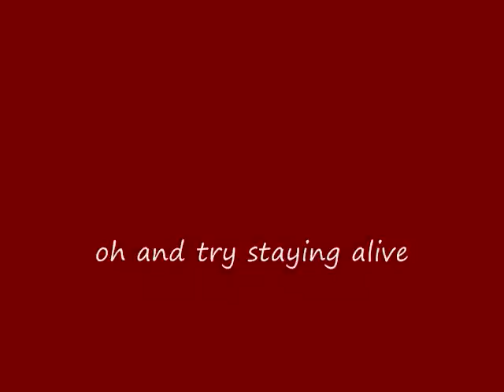Shoulda Majored in Dance...